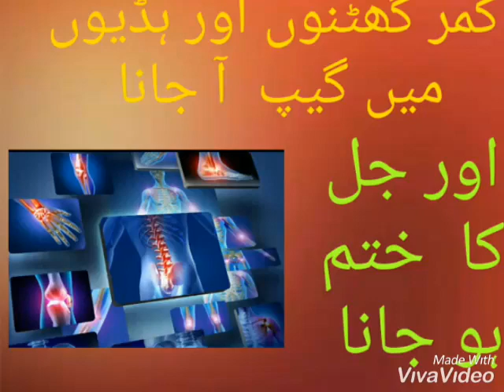kamar me gap ka ilaj || ghutno me gap ka ilaj ||Bounes gaps || jism se jell khtm hona || Dr.khuram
1)hearbal tips for all
2)beauty health fitness tips
3)beauty tips
4)Desi nuskhe
5)home Remedies